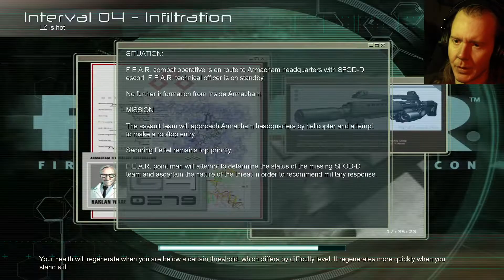F.E.A.R. Part 3: Armchair Infiltrator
Now for my third(I think) Monolith Productions game, I shall showcase F.E.A.R. Boy, howdy, I was excited for this game when it came out. A new game from the dudes who made BLOOD, FPS action with flashy gun battles, cool new Jupiter EX graphics, slowmo, AND all tightly wrapped in a horror atmosphere? I was all about it. Anyway, F.E.A.R. puts us in the very loud, stompy boots of Point Man(name in keeping with tradition), the newest recruit for the U.S. Army elite unit known as First Encounter Assault Recon. F.E.A.R. takes on the mission of tracking down a rogue psychic, who telepathically controls a platoon of clone soldiers... but, then, SPOOKY STUFF STARTS HAPPENING, TOO, OH, COOL. Join me, won't you? This game is awesome.

This game was a breeze to get running in Windows 10, no real quirks to worry about, but resources are always good. PCGamingWiki has those: